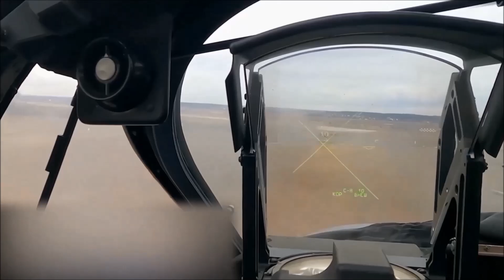Marines Conduct Fireteam Maneuvers in Japan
Jun 13, 2023 - U.S. Marines conduct fireteam maneuver training at Combined Arms Training Center Camp Fuji, Japan. Fireteam training allows Marines to refine small-unit tactics and develop proficiency before executing combined arms-training. The Marines executing the training are with 3d Battalion, 6th Marines and are forward deployed in the Indo-Pacific under 4th Marines, 3d Marine Division as part of the Unit Deployment Program.

Film Credits
Cpl. Davin Tenbusch